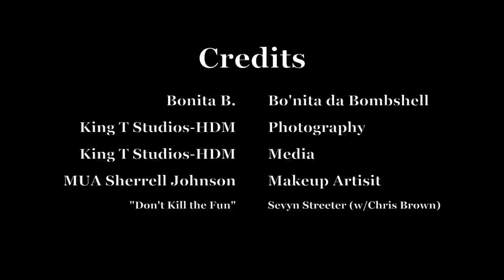Bombshell Blue (featuring Bo'nita da Bombshell)